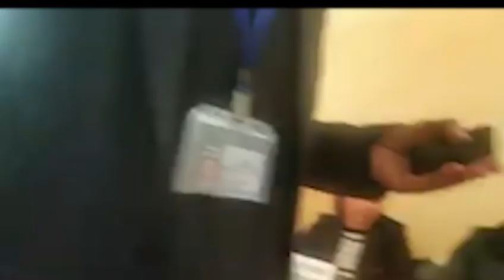SEÇKİ-2020 95 saylı Tərtər Seçki Dairəsində 13 saylı məntəqədə saxtakarlıq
95 saylı Tərtər Seçki Dairəsindən namizədliyini irəli sürmüş Tamilla Qulami facebook statusunda bildirib ki, " Dairənin 13 saylı məntəqəsində bülletenləri seyf qutusunda gizlətmişdilər. Kənd məntəqələrinin əksəriyyətində eyni haldı. Hamısından bir-bir çıxartdırırıq. Müşahidəçilərimiz, nümayəndələrimiz aktlaşdırırlar. Dəfələrlə xəbərdarlıq etmələrinə baxmayaraq, onların sözünü dinləyən yoxdu. Məcbur məntəqə-məntəqə gəzirik"
Canlı yayımlarımızı dərhal izləmək üçün

KANALIMIZA ABUNƏ OLMAĞI VƏ "ZINQIROV" DÜYMƏSİNİ BASMAĞI UNUTMAYIN! Redaksiya ilə əlaqə: , Xural TV istehsal etdiyi bütün video və audio məhsulları azad yayım hüquqi altında yayır (free copyright and reuse allowed) və hər bir digər yayımçı Xural TV tərəfindən istehsal edilən materialların məzmununu dəyişmədən, loqonu silmədən, Xural TV-yə istinadən yaya bilər. Bu halda Xural TV-yə məxsus hər hansı videomaterialın linkini öz kanalında paylaşmalıdır.